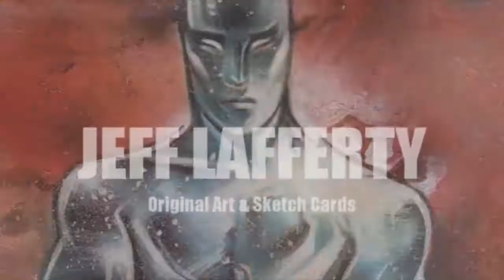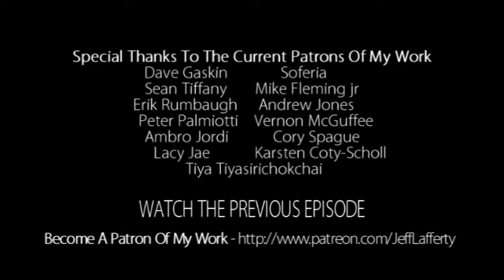Artcast #53 - Artist Interview Steven Russell Black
In this episode I interview Steven Russsell Black. We talk about his incredible drawings and new book project on Kickstarter

Are you getting .20 of value from each Artcast I produce?

Links
Steven Russell Blacks Kickstarter

Dave Gaskin
Soferia
Sean Tiffany
Mike Fleming jr
Erik Rumbaugh
Tiya Tiyasirichokchai
Andrew Jones
Peter Palmiotti
Ambro Jordi
Vernon McGuffee
Cory Sprague
Lacy Jea
Karsten Coty-Scholl